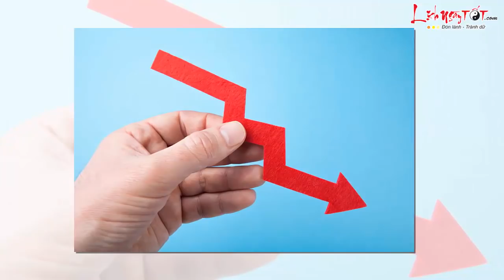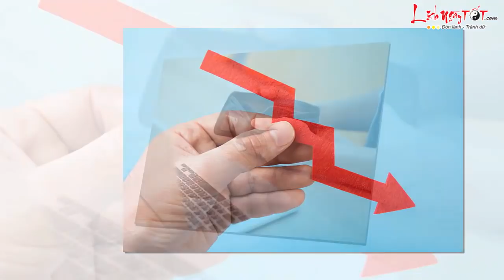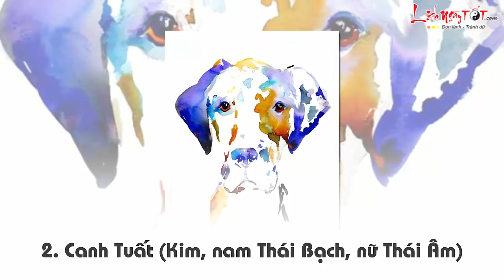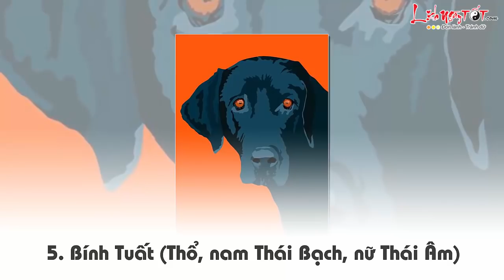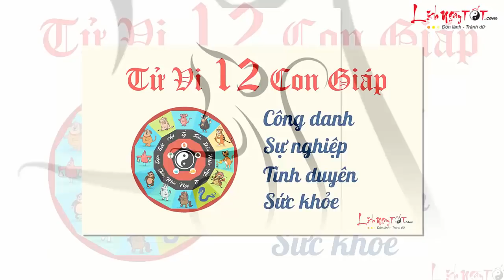Tử Vi Tuổi Tuất Tháng 7 Âm Lịch Năm 2018 Tiền Nhiều Hay Ít Xem Ngay Đừng Bỏ Lỡ -Tử vi 12 con giáp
Xem tử vi tháng 7 âm năm 2018 của 12 con giáp, Nguyệt Lệnh rơi vào đất Suy, báo hiệu tử vi tháng 7 âm này tuổi Tuất trước vượng sau suy, tranh thủ đầu tháng tiến hành việc quan trọng.

Tài vận có hiện tượng phá tài, mất mát tiền của hoặc phải dùng tiền vì người khác. Chi tiêu trong tháng cũng phát sinh nhiều khoản bất ngờ, cần dự tính chu đáo, tránh phải vay mượn.

Công việc có dấu hiệu trì trệ, tinh thần làm việc xuống dốc. Tiểu nhân vận nhiều, khó tránh họa khẩu thiệt thị phi.

Tình hình sức khỏe vẫn đảm bảo, không có dấu hiệu mắc bệnh nghiêm trọng. Chủ yếu là áp lực tinh thần khiến thể trạng suy yếu.

Chuyện tình cảm của người tuổi Tuất trước thuận sau nghịch do vận khí giảm sút. Nam nữ độc thân ít có cơ hội tìm kiếm nửa kia cho mình khi mà quá bận rộn với công việc, sở thích cá nhân.

Cùng Lịch Ngày Tốt xem chi tiết Tử vi Tuổi TuấtTháng 7 âm lịch năm 2018 ngay tại đây nhé!

Theo dõi Tử vi tháng 7 Âm lịch năm 2018 của 12 con giáp tại đây nhé